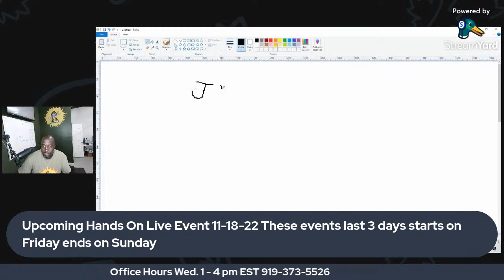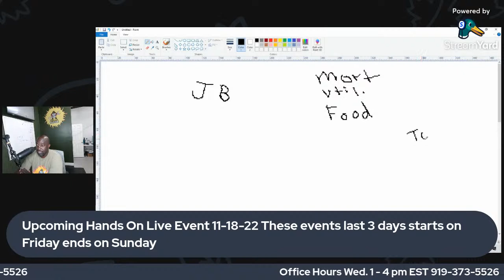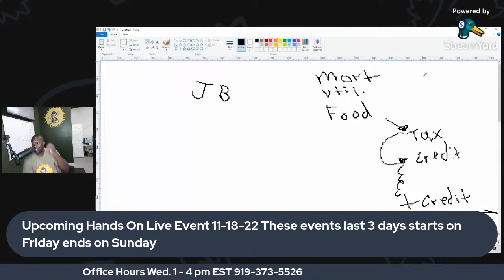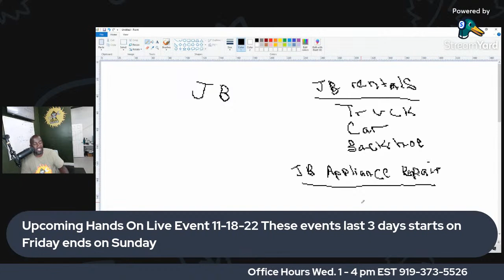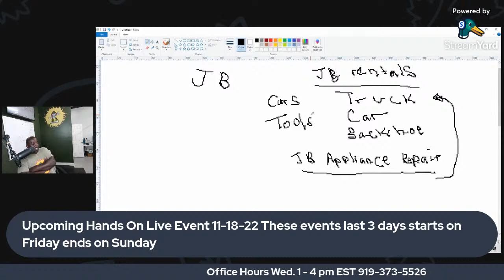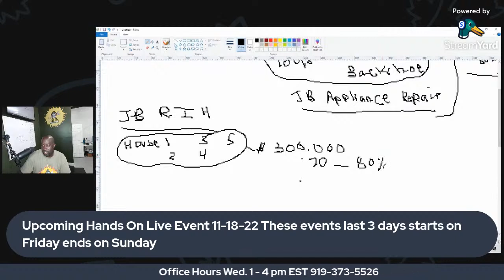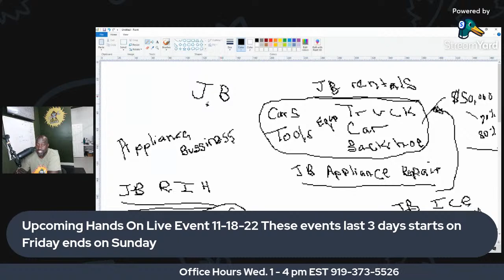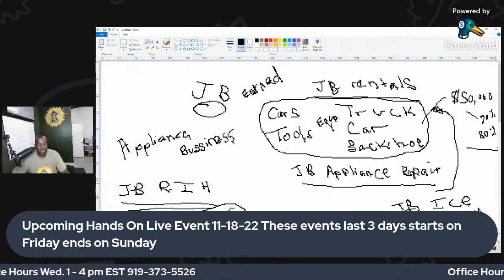Own Nothing, Control Everything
Thanks for supporting Appliance Boot Camp.
and sign up for one of our courses.

Workiz makes service easy and is the scheduling and invoicing software we recommend to all our students at Appliance Boot Camp. Schedule more jobs, manage routes, track calls, text customers, and up your appliance repair game in 2021. Over 100,000 field service techs are using Workiz, with over 13 million jobs scheduled & paid, topping $5 billion in revenue. The Workiz all-in-one Field Service Management platform provides a better way to manage customers, book appointments online, send quotes and invoices, and receive payments.

New Book How To Start An Appliance Repair Business: The Blueprint New Book

***New Tee Shirt***Help Spread The Word Of Appliance Boot Camp***New Tee Shirt